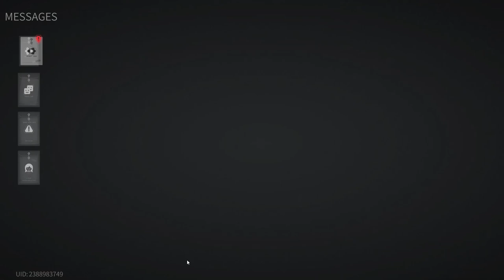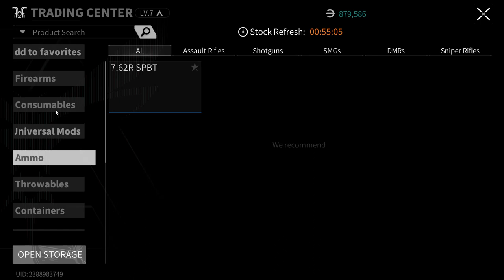Lost Light 2022 - Pumping from scratch | The game is broken | Day 61 | Gameplay #61